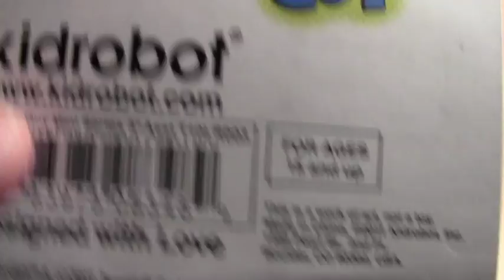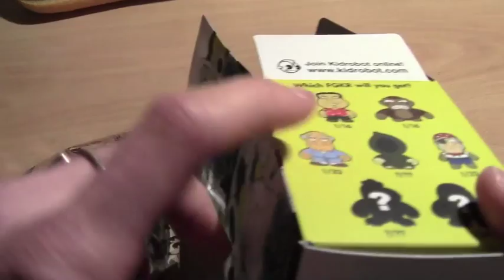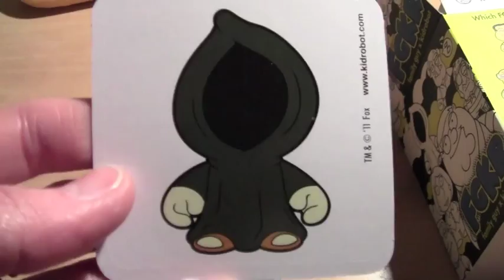Family Guy Kidrobot Death Chase ?/??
Family Guy Kidrobot The Death